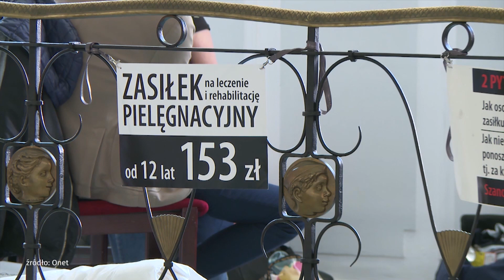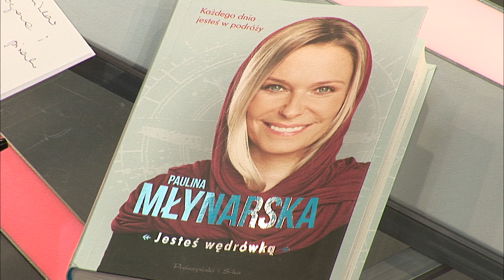Paulina Młynarska: musimy stworzyć Polskę, w której niepełnosprawni będą mogli żyć | Newsweek Opinie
Gościem Renaty Kim była Paulina Młynarska.